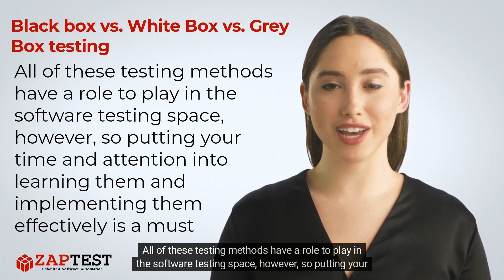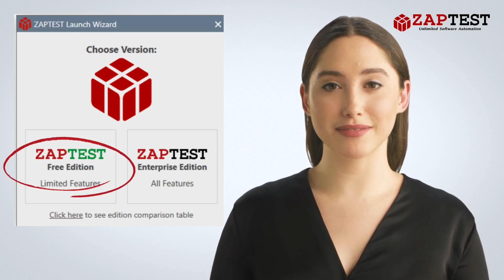Black box vs White Box vs Grey Box testing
✅ Ultimately, there are fundamental differences between black, grey, and white box testing, all based on whether behind-the-scenes information is presented to the testing team.

❓ Question …

. Unlimited Licenses